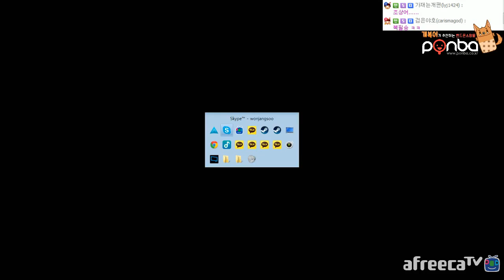[개복어] 상어 vs 인간 #4 클럽합방 복필승!! (DEPTH / MULTI PLAY)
개복어, 조마문, 개구멍, 무결, 천양, 조매력